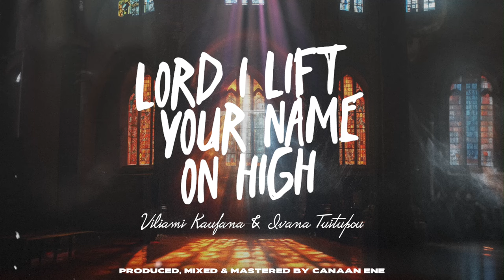Lord I Lift Your Name On High (Official Audio)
Viliami Kaufana performing "Lord I Lift Your Name On High"
Featuring Ivana Tuitupou
Produced, Mixed & Mastered by Canaan Ene